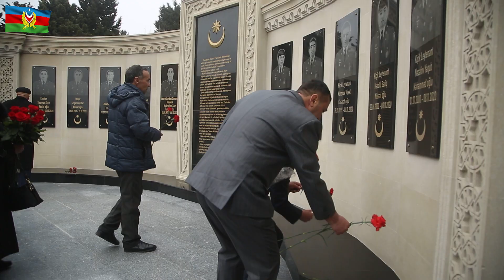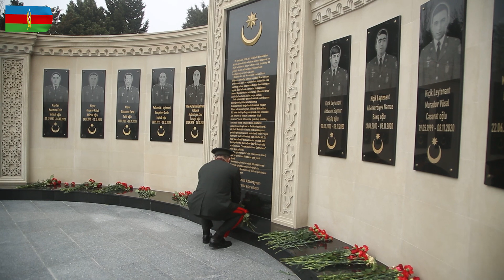Hərbi İnstitutda şəhidlərin Xatirə kompleksinin açılışı olub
Martın 1-də Azərbaycan Respublikasının müdafiə naziri general-polkovnik Zakir Həsənov və nazirliyin digər rəhbər heyəti Heydər Əliyev adına Hərbi İnstitutda olub.
Əvvəlcə Ümummilli Lider Heydər Əliyevin hərbi institutun ərazisindəki büstü önünə gül dəstələri düzülərək ehtiram nümayiş etdirilib.
Nazirliyin rəhbərliyi, hərbi institutun zabit, kursant və professor-müəllim heyəti, həmçinin şəhid ailələrinin iştirakı ilə institutun Vətən müharibəsində şəhid olan hərbi qulluqçularının xatirəsinə ucaldılan Xatirə kompleksinin açılış mərasimi keçirilib.
Tədbirin əvvəlində Ulu Öndər Heydər Əliyevin, eləcə də ölkəmizin müstəqilliyi və ərazi bütövlüyü uğrunda şəhid olanların xatirəsi bir dəqiqəlik sükutla yad edilib. Azərbaycan Respublikasının Dövlət Himni səsləndirilib.
Mərasimdə çıxış edən general-polkovnik Z.Həsənov Azərbaycan Respublikasının Prezidenti, Silahlı Qüvvələrin Ali Baş Komandanı cənab İlham Əliyevin rəhəbərliyi ilə Vətən müharibəsində qazanılan Şanlı qələbəmizin tarixi əhəmiyyətindən danışıb. Şəhidlərimizin xalqımızın qürur mənbəyi olduğunu diqqətə çatdıran nazir onların valideynlərinə Vətənə layiqli övlad yetişdirdiklərinə görə təşəkkürünü bildirib.
Qeyd olunub ki, hərbi institutdan 549 nəfər hərbi qulluqçu Vətən müharibəsində iştirak edib. Onlardan 10 nəfəri qəhrəmancasına şəhid olub, bir nəfər isə dövlətimizin başçısının müvafiq sərəncamına əsasən "Vətən Müharibəsi Qəhrəmanı" fəxri adına layiq görülüb.
Daha sonra şəhidlərin ailə üzvləri çıxış edərək göstərilən diqqət və qayğıya görə ölkə rəhbərliyinə təşəkkürünü bildiriblər. Övladlarının bütün gənc nəslə nümunə olacaq qəhrəmanlıq və şücaətləri, torpaqlarımızın işğaldan azad edilməsi ilə xalqımızın xoşbəxt gələcəyinə səbəb olmaları ilə hər zaman fəxr etdiklərini bildiriblər.
Açılış mərasimindən sonra müdafiə naziri şəhid ailələri söhbət edib, onların qayğıları ilə maraqlanıb və suallarını cavablandırıb.
Sonda birgə xatirə şəkili çəkdirilib.

Opening of the Shehids’ Memorial Complex took place at the Military Institute

On March 1, the Minister of Defense of the Republic of Azerbaijan, Colonel General Zakir Hasanov, and the leadership of the ministry visited the Military Institute named after Heydar Aliyev.
First, flowers were laid at the bust of the National Leader Heydar Aliyev in the territory of the military institute and tribute was paid to his memory.
The leadership of the ministry, officers, cadets, teaching staff of the military institute, as well as families of the Shehids (Martyrs) attended the opening ceremony. The Memorial complex was erected in memory of military institute’s servicemen, who lost their lives in the Patriotic War.
In the beginning of the ceremony, the memory of National Leader Heydar Aliyev and Shehids, who sacrificed their lives for the independence and territorial integrity of Azerbaijan, was honored with observing a minute of silence. The National Anthem of the Republic of Azerbaijan was performed.
Speaking at the ceremony, Colonel General Z. Hasanov emphasized the historical significance of the glorious victory gained in the Patriotic War under the command of the President of the Republic of Azerbaijan, Supreme Commander-in-Chief of the Armed Forces Mr. Ilham Aliyev. The Minister pointed out that the Shehids are a source of pride of Azerbaijani nation, and expressed his gratitude to parents for bringing up such decent children.
It was noted that Military Institute’s 549 servicemen took part in the Patriotic War. 10 of them became Shehids (Martyrs), and one person was awarded the honorary title of "Hero of the Patriotic War", in accordance with the relevant order of the head of state.
The family members of the Shehids (Martyrs) expressed their gratitude to the state's leadership for the attention and care shown. They expressed their pride for the heroism and bravery of their children, which are an example for the entire generation.
After the opening ceremony, the Defense Minister talked to the families of Shehids (Martyrs), inquired about their concerns and answered their questions.
In the end, a photo was taken.